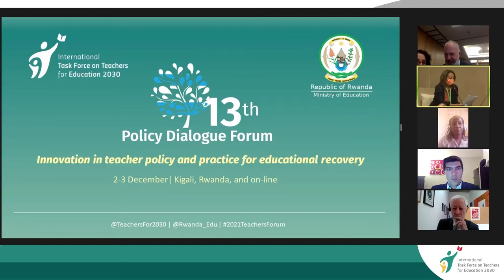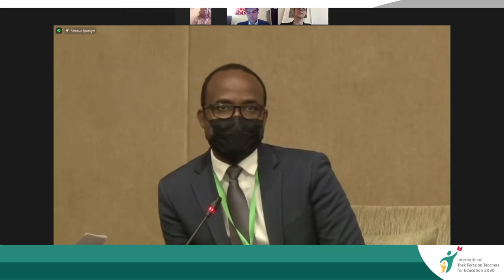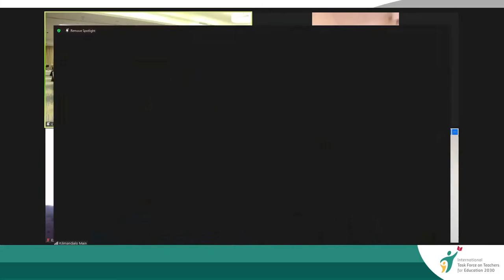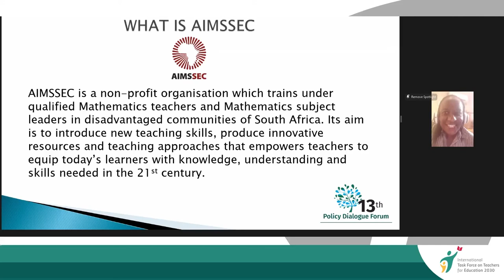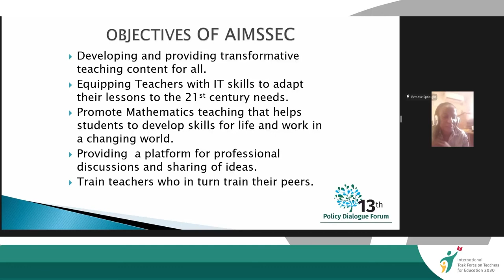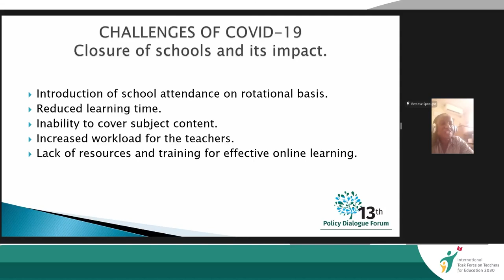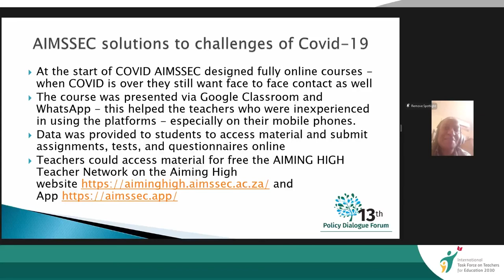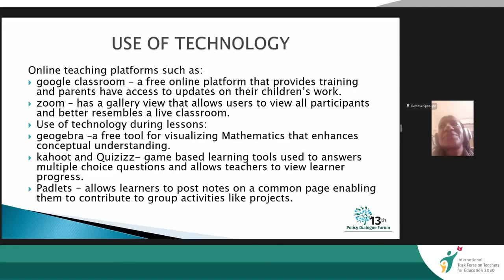Innovations in Teaching and Learning [FR]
In the framework of the 13th Policy Dialogue Forum, a panel discussion reflecting on the current state of innovation in teaching and learning, lessons learned from past experiences, and how innovation in teaching and learning can be encouraged, recognised and sustained.

Moderator: Borhene Chakroun, Director, UNESCO

Speakers:
• Gaspard Twagirayezu, Minister of State in Charge of Primary and Secondary Education, Rwanda.
• António Nóvoa, Professor, Institute of Education and former Rector of the University of Lisbon.
• Ezequiel Molina, Senior Economist and Global Lead for the Teachers Thematic Group, World Bank.
• Karema Modern Musiimenta, Country Directorfor Uganda, STIR Education.
• Bianca Chimanikire, teacher,representing AIMSSEC South Africa (UNESCO-Hamdan Prize for Teacher Development Laureate)